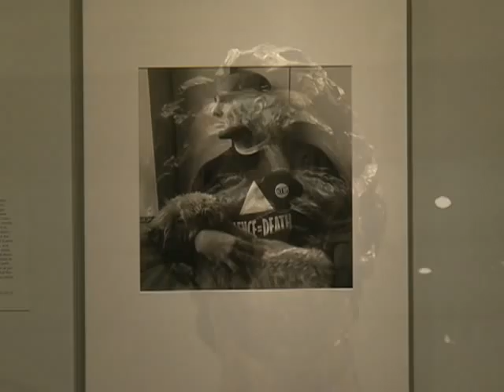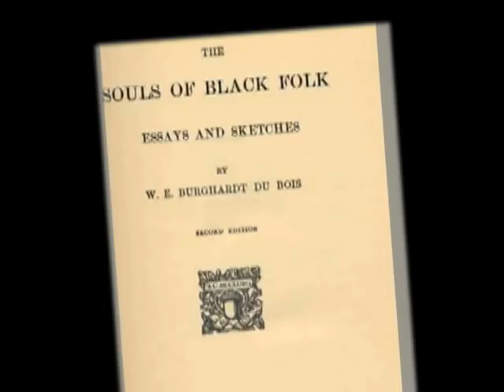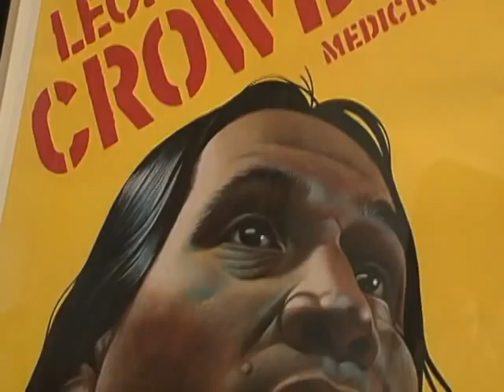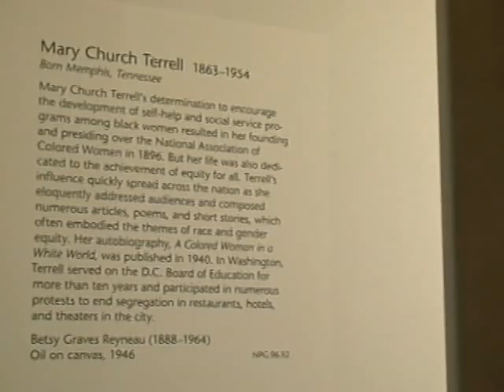New Exhibit Features American Civil Rights Leaders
The Smithsonian's National Portrait Gallery has opened an exhibit showcasing individuals who played important roles in advancing civil rights and justice in America. The exhibit includes key 19th-century figures such as Frederick Douglass and Susan B. Anthony as well as 20th century leaders such as Martin Luther King Jr. and César Chávez. VOA's Julie Taboh has the story.